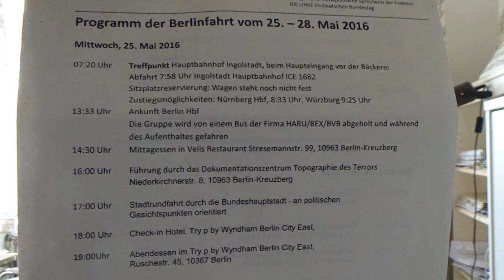Brennpunkt Berlin politische Stadtrundfahrt